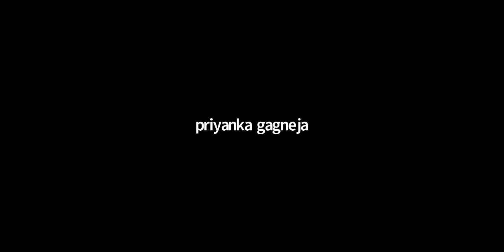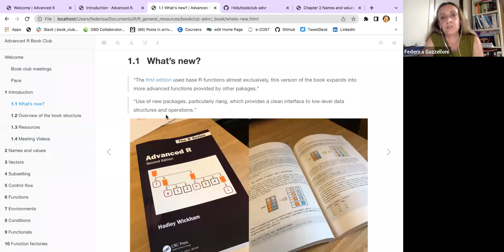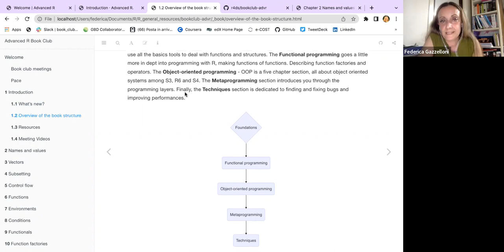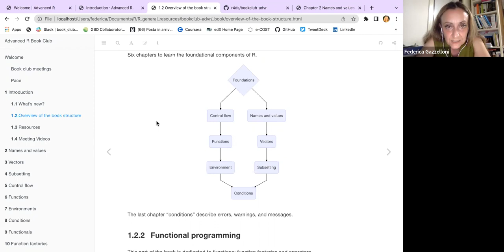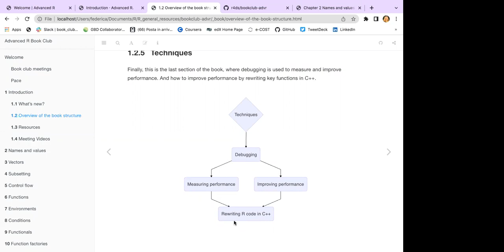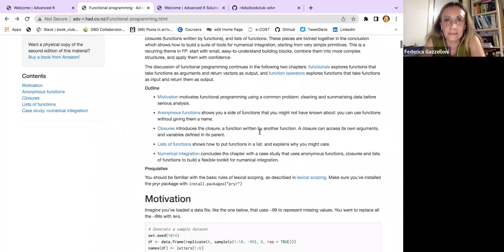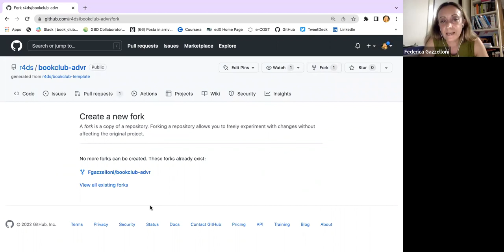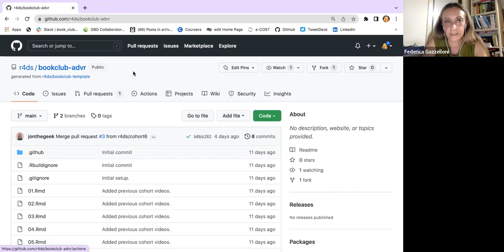Advanced R: Introduction (advr06 1)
Federica Gazzelloni kicks off a new cohort for Advanced R by Hadley Wickham on 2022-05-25, with the DSLC advr Book Club. Cohort 06